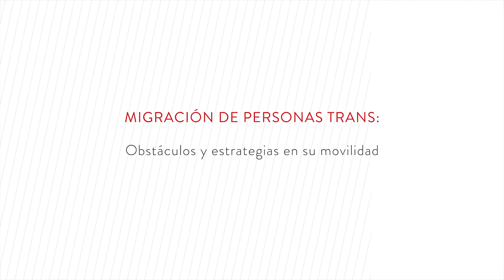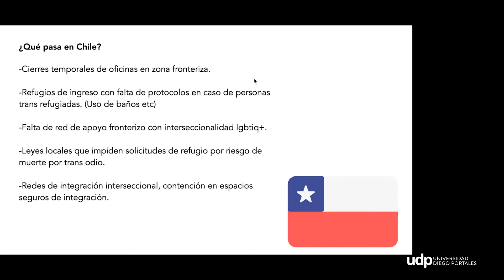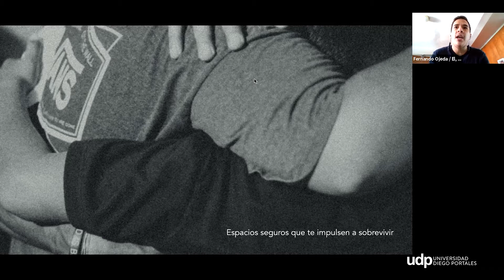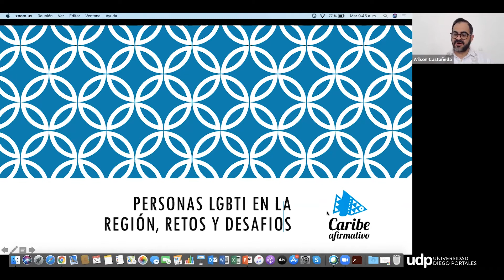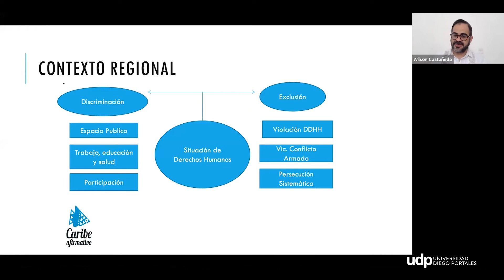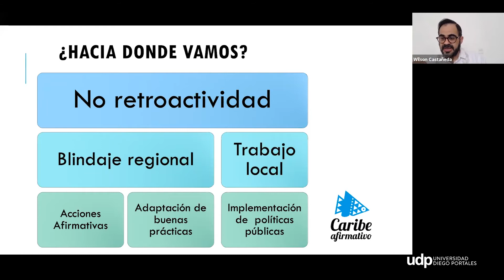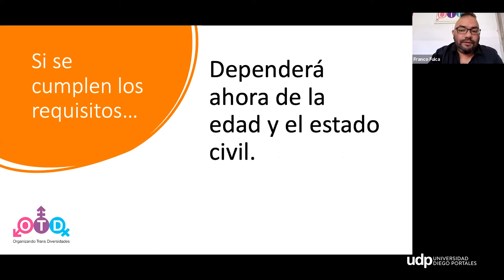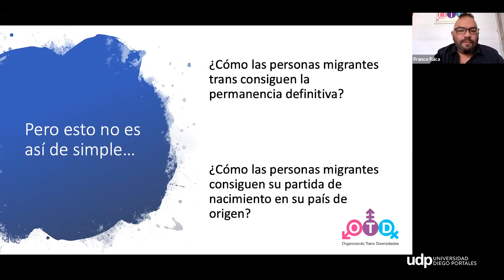Migración de personas trans: obstáculos y estrategias en su movilidad